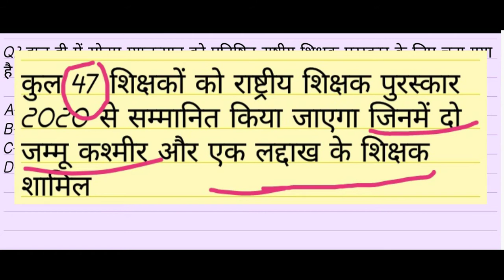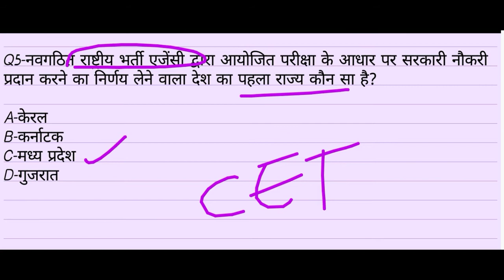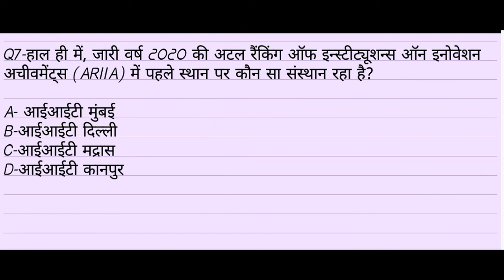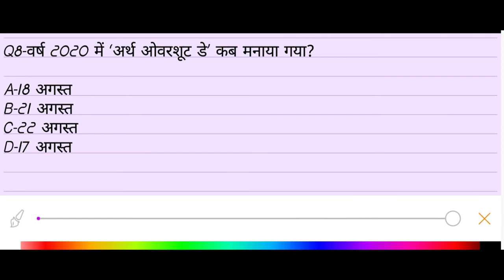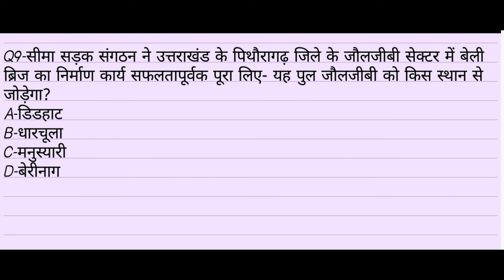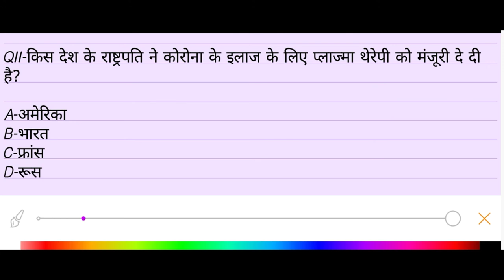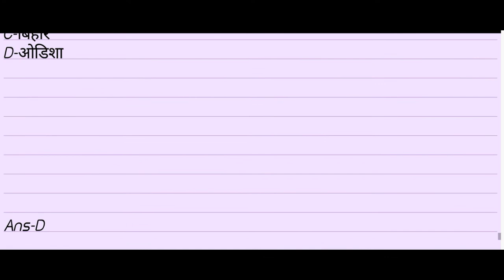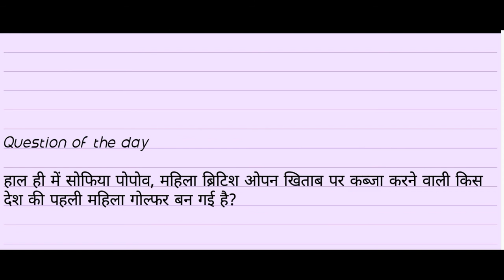current affairs- 25 August 2020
currentaffairs_akhilesh sir